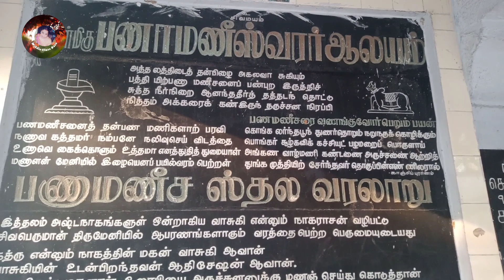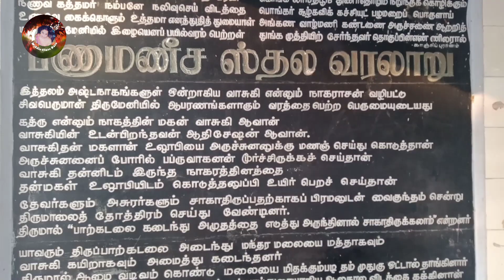மாகாளியம்மன் கோவில் | காஞ்சிபுரம்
மாகாளி அம்மன் கோவில்,
RPF7+RG2, Ethothakkari, North Steet, Kanchipuram, Tamil Nadu 631501